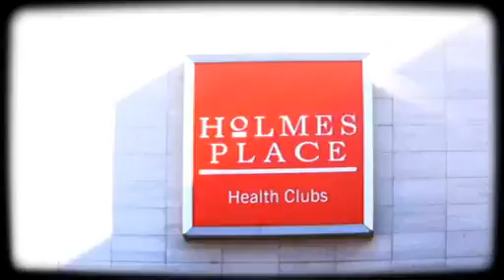Especial 16 - Fitness (Pequena Reportagem)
Especial, um programa de Salvador Martinha exclusivo no Canal Q do MEO.